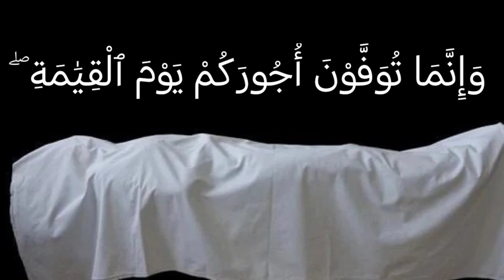تفسير سورة آل عمران ١٨٥: كل نفس ذائقة الموت ۗ وإنما توفون أجوركم يوم القيامة ۖ فمن زحزح...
كُلُّ نَفْسٍۢ ذَآئِقَةُ ٱلْمَوْتِ ۗ وَإِنَّمَا تُوَفَّوْنَ أُجُورَكُمْ يَوْمَ ٱلْقِيَٰمَةِ ۖ فَمَن زُحْزِحَ عَنِ ٱلنَّارِ وَأُدْخِلَ ٱلْجَنَّةَ فَقَدْ فَازَ ۗ وَمَا ٱلْحَيَوٰةُ ٱلدُّنْيَآ إِلَّا مَتَٰعُ ٱلْغُرُورِ

التفسير الميسر : كل نفس لا بدَّ أن تذوق الموت، وبهذا يرجع جميع الخلق إلى ربهم؛ ليحاسبهم. وإنما تُوفَّون أجوركم على أعمالكم وافية غير منقوصة يوم القيامة، فمن أكرمه ربه ونجَّاه من النار وأدخله الجنة فقد نال غاية ما يطلب. وما الحياة الدنيا إلا متعة زائلة، فلا تغترُّوا بها.